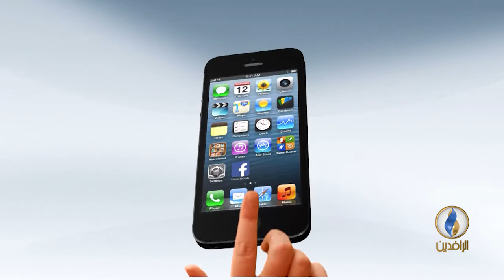من_فلسطين | انتفاضة_القدس.. الدوافع والآمال